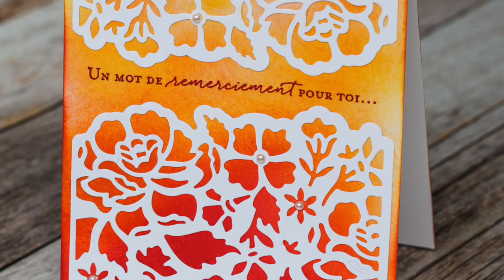Marika Lemay -Thinlits Fleurs ouvragées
Regardez-moi bricoler avec des produits coordonnés et si bien pensés!